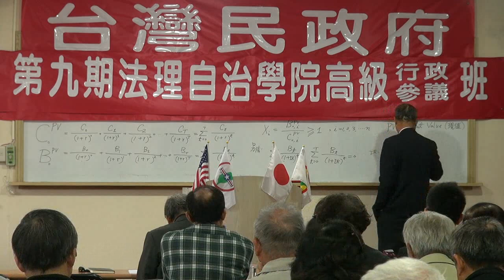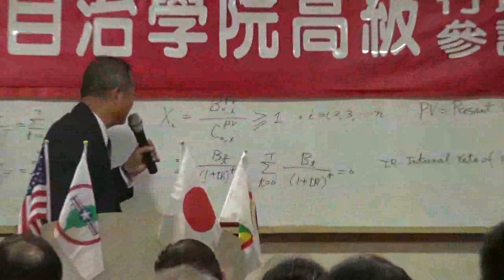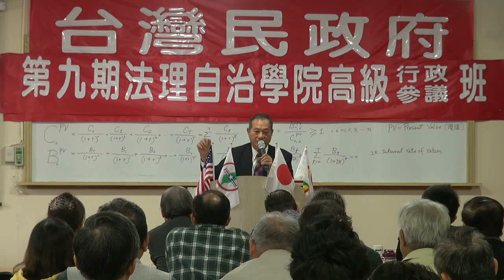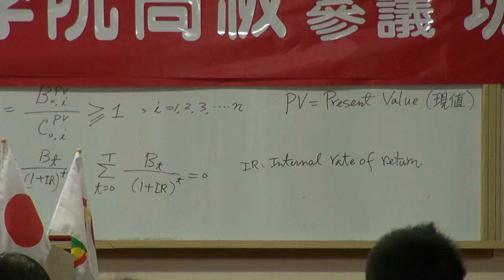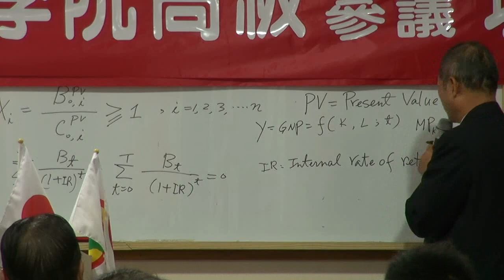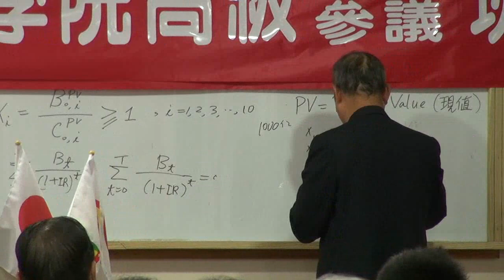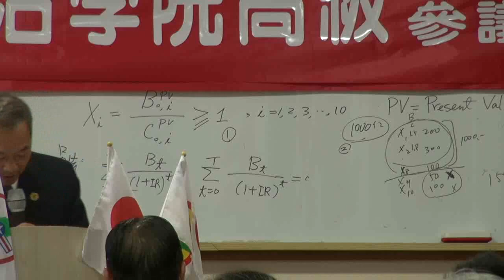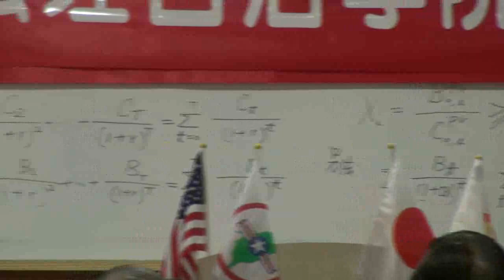121124-4-國家預算編審理論與實務-蔡吉源-台灣民政府第9期高級行政參議班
121124-4-國家預算編審理論與實務-蔡吉源-台灣民政府第9期高級行政參議班